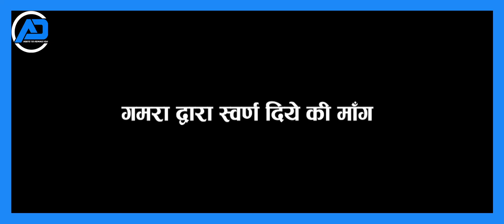S02 EP 03 HSDKV I GAMRA I अठवाली I लोककथाएँ I DEVKI DEVI KAPRI I CHHINKI FARM I KHATIMA I AD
एक ऐसी महिला जो अपनी सांस्कृतिक धरोहर गमरा (अठवाली विधा) को दशकों से समाज में जीवंत बनाये हुए हैं I प्रत्येक वर्ष मनाये जाने वाले लोकपर्व गमरा में अपनी उपस्थिति दर्ज कर लोककथाओं को गीतों के माध्यम से अवगत कराना व पर्व को पूर्ण करना ही इनका दायित्व होता है I
तो आइये आज आपके समक्ष हैं हमारी सांस्कृतिक धरोहर गमरा (अठवाली/लोककथाओं) के जानकार देवकी देवी कापड़ी, जिनकी आयु लगभग 80 वर्ष है I जो हमारी सांस्कृतिक धरोहर गमरा (अठवाली विधा) को संजोये हुए हैं।
आशा है की आपको हमारा यह प्रयास पसन्द आएगा...
धन्यवाद
प्रस्तुतकर्ता - अतुल्य देवभूमि
संयोजक - मनोज सिंह रावत
प्रोडक्शन टीम - हरीश सिंह भंडारी, हर सिंह कार्की, रविन्द्र जोरा, रविंद्र सिंह दिगारी, अर्जुन चन्द
विशेष धन्यवाद - मोहन कार्की, रविन्द्र सिंह सामन्त